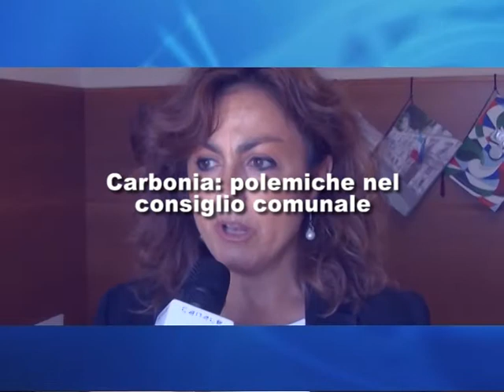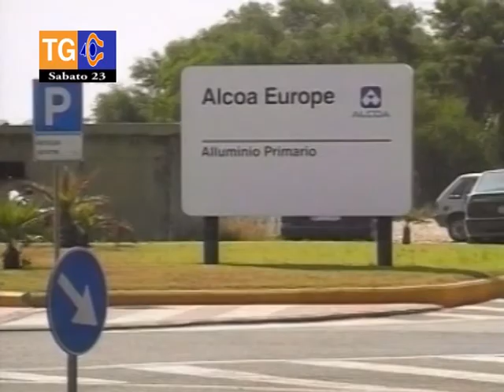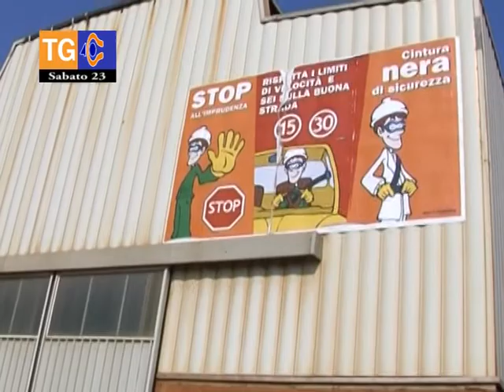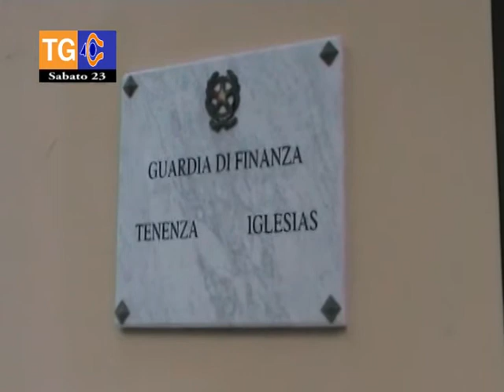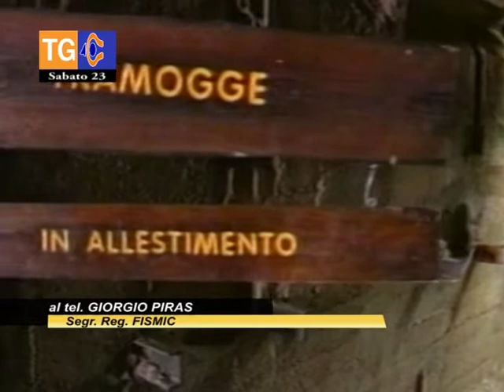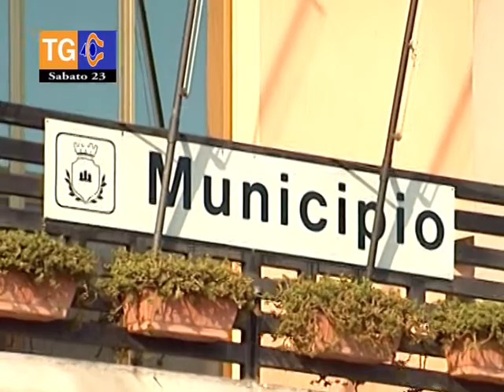TG 40 sabato 23 dicembre 2017